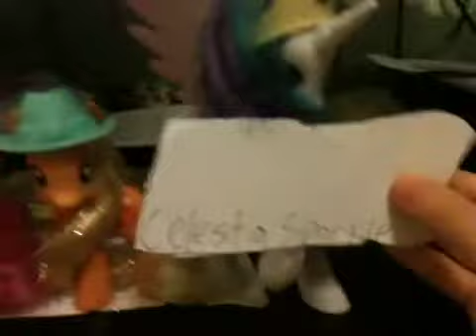MLP Little Beautiful Youtubers Meet Rainbow Blitz